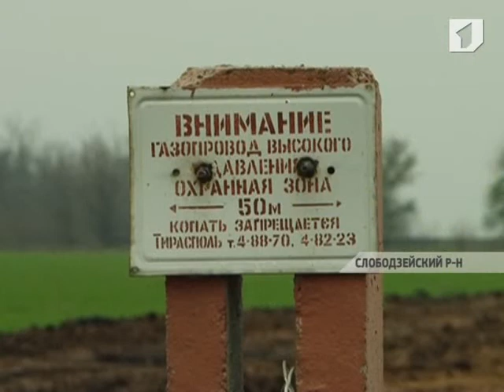Заменена изоляция трубопровода Раздельная -- Измаил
Специалисты «Тираспольтрансгаз - Приднестровье» завершили комплекс работ по замене изоляции трубопровода Раздельная -- Измаил. По нему российский газ поставляется в страны балканского региона. Работы начались в мае этого года и проводились на участке в 3 км.